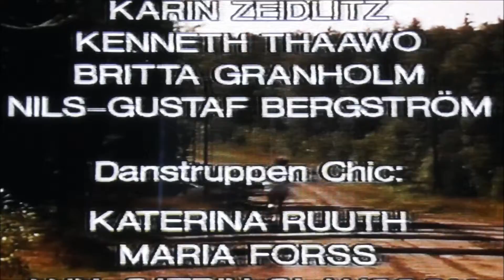Konsten att ta sig fram